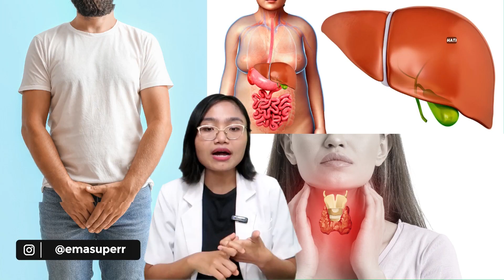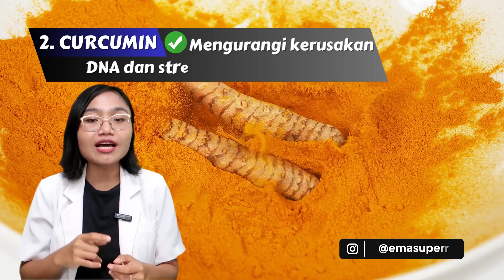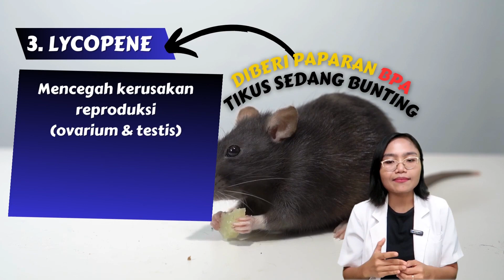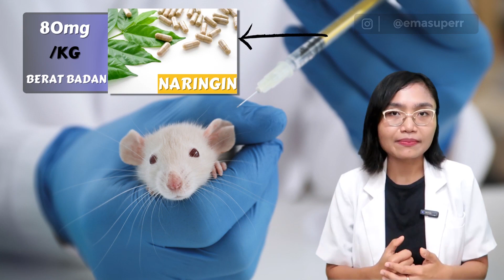CARA MELINDUNGI DIRI DARI Microplastik BPA | MAKANAN PENANGKAL EFEK BURUK BPA | dr.Emasuperr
Kali ini aku ingin menjelaskan tentang CARA MELINDUNGI DIRI DARI BPA | MAKANAN PENANGKAL EFEK BURUK BPA

00:00 Intro
00:35 apa itu BPA?
01:44 genistein
02:50 kurkumin
04:28 likopen
05:33 luteolin
06:28 melatonin
07:06 naringin
08:23 quercetin
09:19 taurin